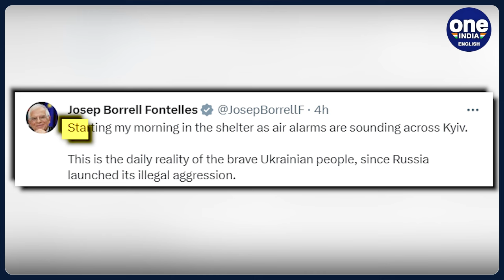Russian Missile Strikes on Kyiv, other Ukrainian Cities claims many Lives | Oneindia News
In a devastating turn of events, Russian missile strikes during Wednesday's rush hour have claimed the lives of three individuals in various Ukrainian cities. Stay updated with the latest developments in this breaking news coverage.